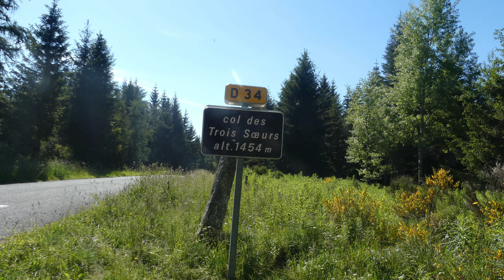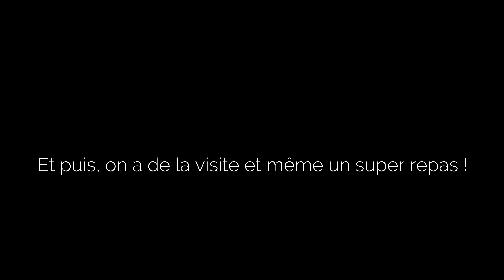Jour 8 : Elles descendent de la montagne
Randon'ânes 2020

Etape 8 : Le Giraldès - Limbertès  21 kms
Avec Marie
Post'It, Coquette, Massaï & Moon